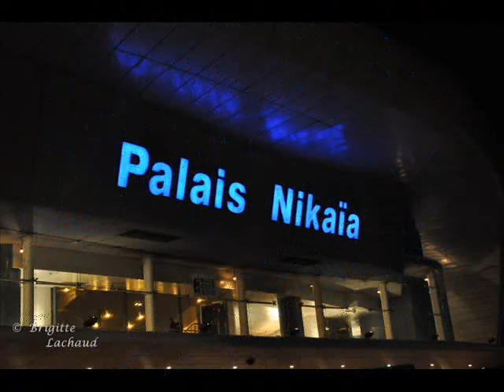CHRISTIAN ESTROSI PRESENTE SES VOEUX AU PALAIS NIKAÏA DE NICE